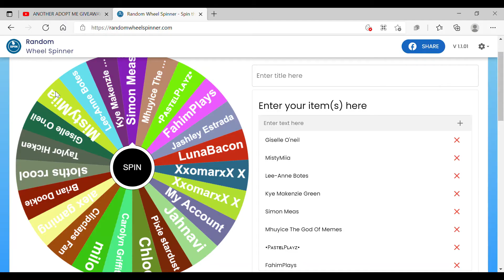Giveaway winner!!!! (Sorry it's a little late)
As I said before, all of my giveaways are completely random. If you ever win, it's just pure luck!!! XxomarxXX, if that is your correct user, send me a friend request at Kitty_Queen9909, or I can send you one.